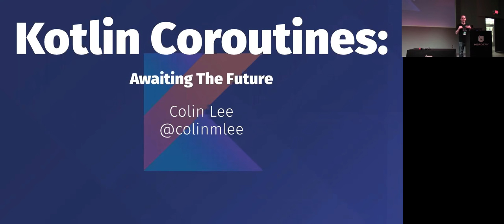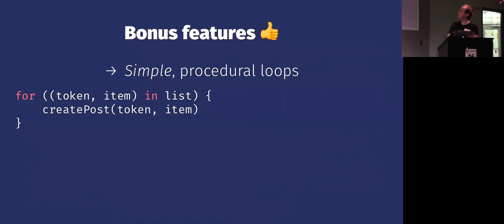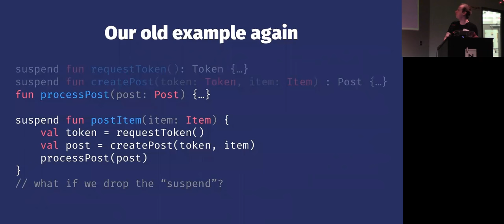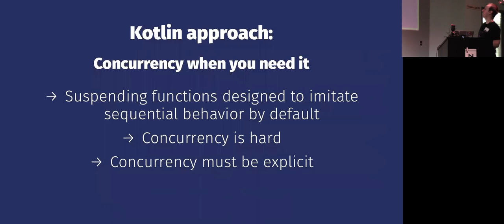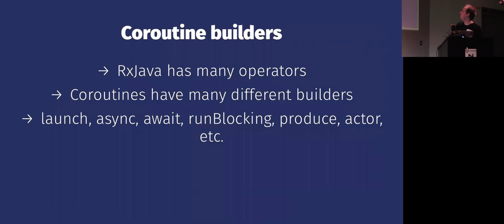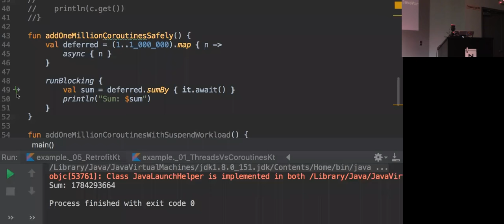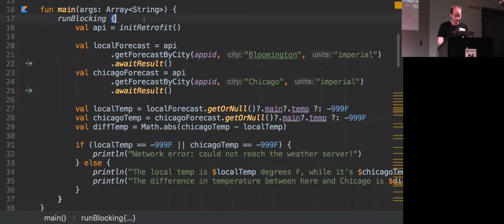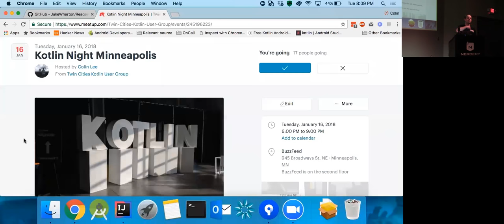Kotlin Coroutines - Colin Lee - GDG Twin Cities - December 12, 2017